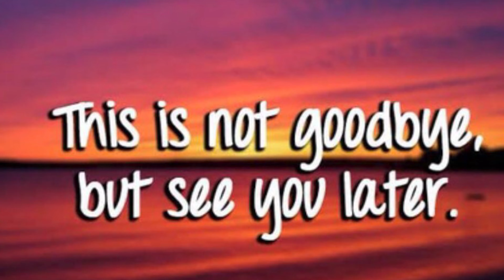SYNASTRY Saturn in partner’s 5th house synastry 💫👶💗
Hey everyone, here is a video about having your partner's Saturn in your 5th house in synastry♥️